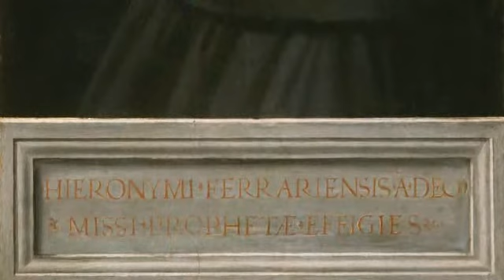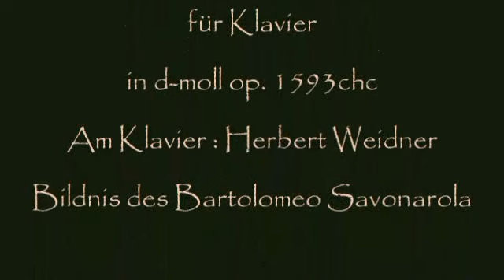Herbert Weidner Der Schwarze Mönch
Der Mönch Fra Bartolomeo Savonarola. Musik für Klavier in d-moll op.1593chc. Am Klavier : Herbert Weidner